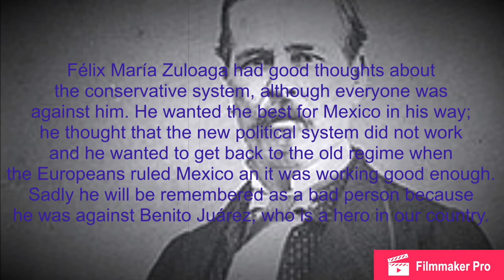Félix María Zuloaga